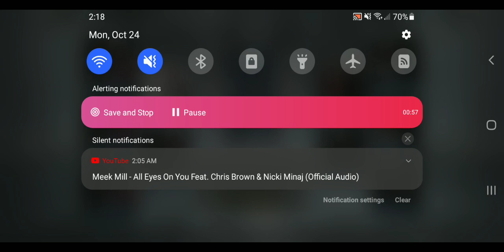Cartieyear: Super Attack Of The Undead🥤🚸🛢⏰🎃🎁🥊🗑🚮📵♻️♐